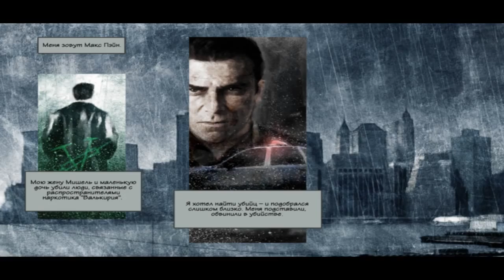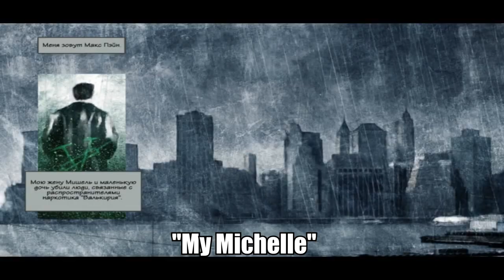МАХ ПАЙТОН. Предыстория | RYTP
Начало пути Маха Пайтона. Пока без мата. Но это не значит, что его потом не будет...